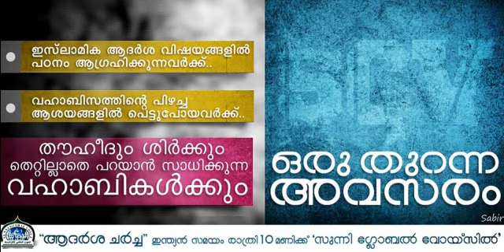ബിദ് അത്തിനെ പറ്റി അൽപ്പം